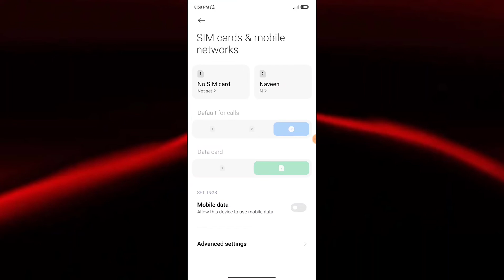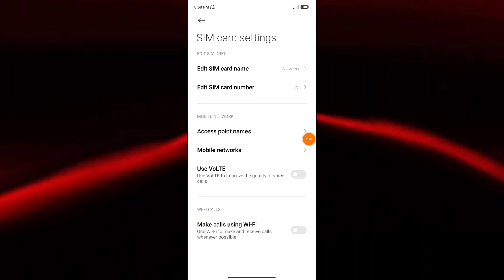Redmi Note 11 WiFi calling setting How to use